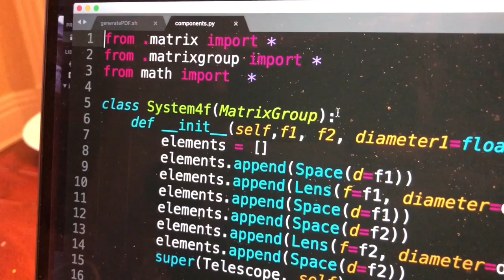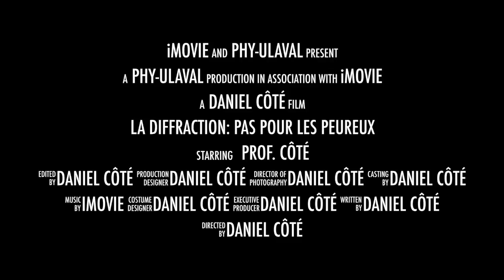Preview - La Diffraction: pas pour les peureux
Le cours d'Optique PHY-2004/GPH-2005 du département de Physique à l'Université Laval est donné en ligne pendant cette période de quarantaine. L'annonce pour le 2e cours, où nous abordons la diffraction de Fraunhofer, est